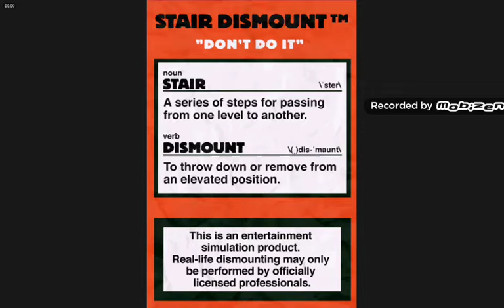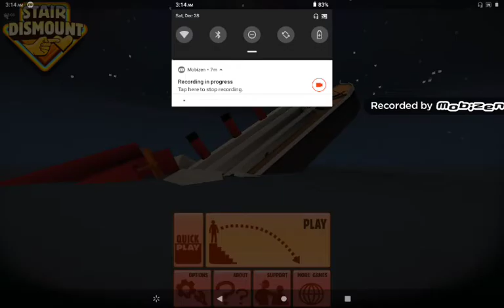Stair dismount:new tablet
Stair dismount is free